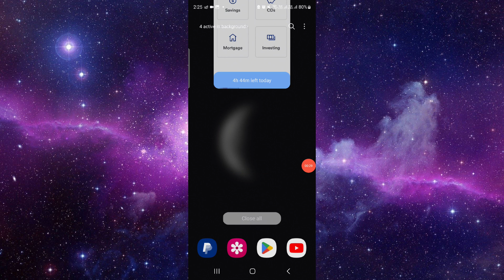✅ How to Send Money on US Bank Using Zelle (Full Guide)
Learn how to quickly and securely send money using Zelle through your US Bank account. This video provides a complete guide to using Zelle for your banking needs. Questions?

• Setting up Zelle with US Bank
• Sending money using Zelle
• Benefits of using Zelle for transactions